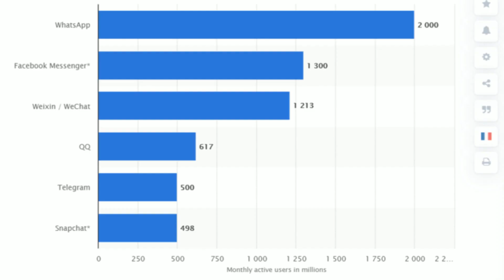SendQuick.io Overview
A Single Platform that connects all your chat apps

Simple, No fuss 2-way messaging.
Onboard, Connect, Send.

We have a ready portal for you to get started or choose our API option to customize your own.